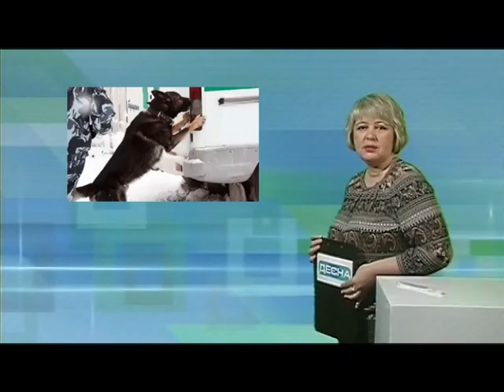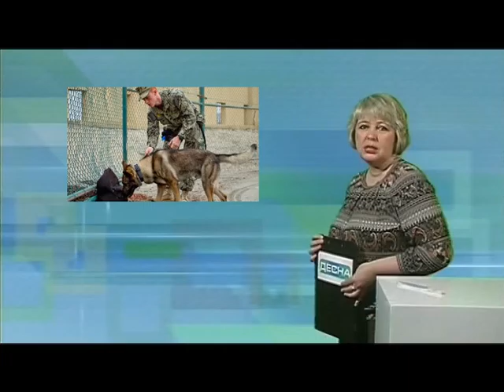Десна-ТВ: День за днем от 30.03.2016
В выпуске:
1. Оперативное совещание у главы администрации.
2. День открытых дверей в музыкальной школе Десногорска.
3. Инструктаж полицейских и их добровольных помощников.
 4. Итоги первенства по баскетболу среди юношей.